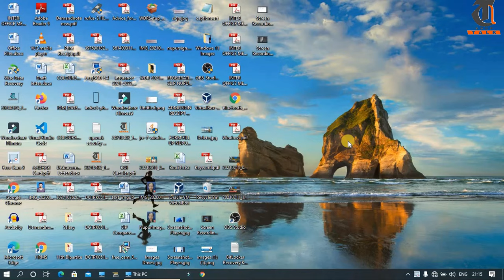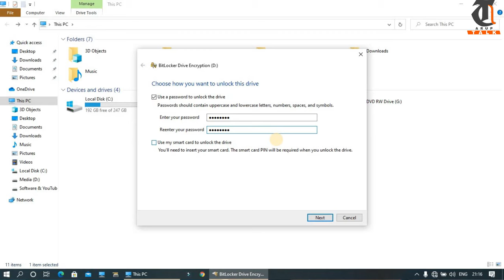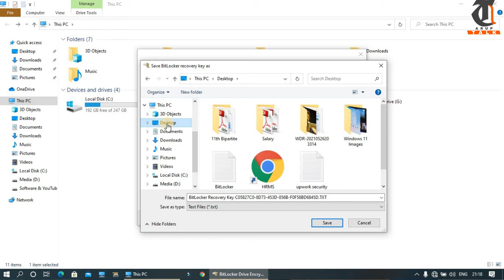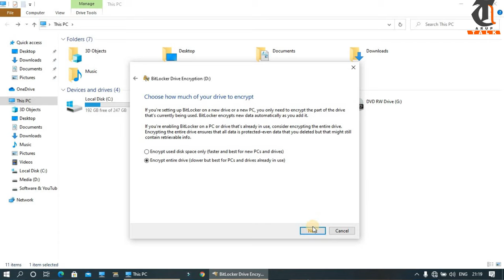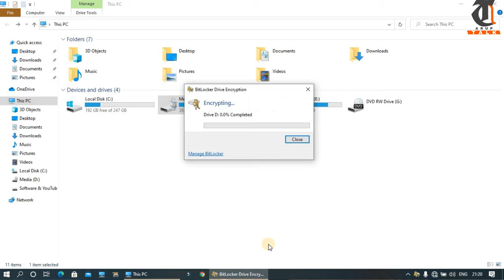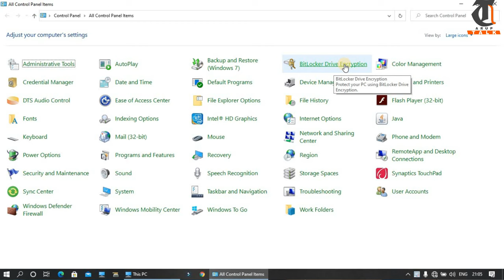How to lock computer drive with password | How to lock drive in windows 10 without software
*Namaskar Doston*
Arup Talk me Aap Sabhi Ka Bahut Bahut Swagat Hai.

My subscribers are always ask me how to lock computer drive with password? and answer of the question is here. In this video of today we are going to learn how to lock drive in windows 10
without software. This video is all about windows 10 bitloker. Today we will use bitLoker to lock
computer drive with password protected. BitLocker is very easy solution to lock hard disk drives in my computer. You do not need to install any third party software to lock a drive in windows 10 with password. BitLocker is a free solution to lock drive with password without software download. This video is mainly deal with how to enable BitLocker? How to lock computer hard drive with password windows 10? How to disable BitLocker? So after you enabled BitLocker to lock computer hard drive with password encryption if you want to turn off bitlocker, you can also do it. I have also show the process how to turn off bitlocker in this video, the process to disable bitlocker encryption windows 10 is also very simple. bitlocker encrypted drive are very safe. You must use bitlocker to lock computer drive with password unlock rather than download any third party software to do the same work. So watch this video if you want to know how to lock computer hard drive with password windows 10.

Gadgets, Which I Use for YouTube:
* My Camera 1
* My Camera 2
* My Tripod
* My Mic
* MyHow to lock computer drive with password How to lock drive in windows 10 without software Laptop